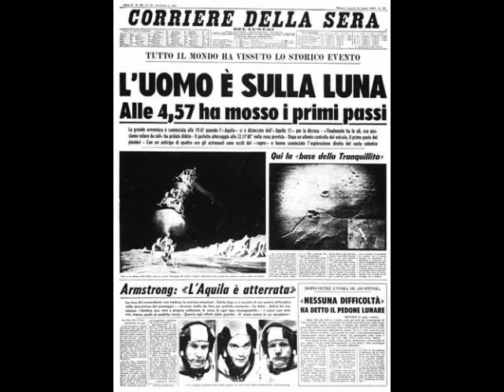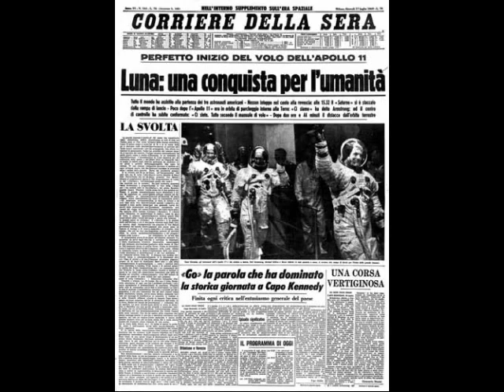Man on the Moon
Slide show features:

1) View of full lunar disc
2) The Apollo 11 crew relaxes during training
3) Wernher Von Braun and Saturn V
4) Flight controllers during lunar module descent
5) Kennedy Space Center - Launch Complex 39
6) Apollo 11 astronauts are greeted by their wives
7) Saturn V
8) Neil Armstrong
9) Buzz Aldrin
10) Liftoff of Apollo 11
11) Apollo 11 liftoff from launch tower camera
12) Mission control center
13) Crater 308 viewed from orbit
14) LM approaches CSM for docking
15) View from LM window just after landing
16) Aldrin exits the LM
17) Aldrin beside solar wind experiment
18) Aldrin's boot and footprint in lunar soil
19) Aldrin assembles seismic experiment
20) Armstrong photo of LM from a distance
21) Aldrin salutes the U.S. Flag
22) Earthrise viewed from lunar orbit prior to landing
23) Aldrin unpacks experiments from LM
24) Aldrin poses for portrait
25) Mission Control celebrates after splashdown
26) Mission Control celebrates Apollo 11
27) Italian press "Corriere della sera"
28) Italian press "Corriere della sera"
29) Apollo 11 Bootprint
30) LM ladder and commemorative plaque
31) LM ascent stage and Earth overhead